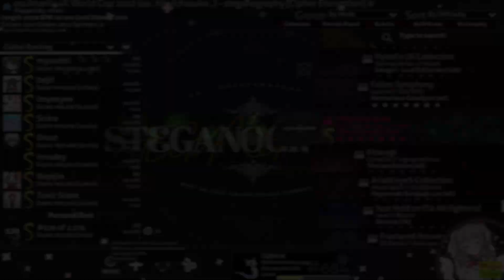【7.11⭐ | osu!mania】Steganography S RANK!!!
Really good score

For the record I've switched from membrane keyboard to wooting 60he and saw a big 4k skillboost in all areas. I can see myself definitely 96 or 97'ing this in the future

The only reason I hit a 'wall' was because using a membrane was probably not going to cut it for maps like this anymore lolll

Oh also, i got an accidental top play (senbon DT 97)... lol 644pp, practiced inverse and new kb really helped ig